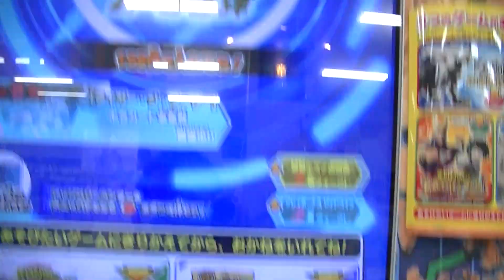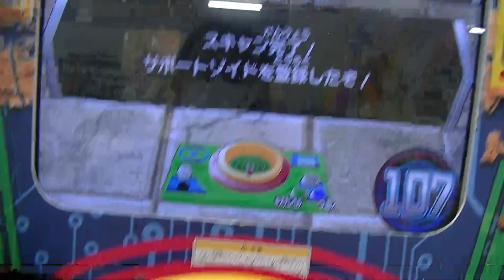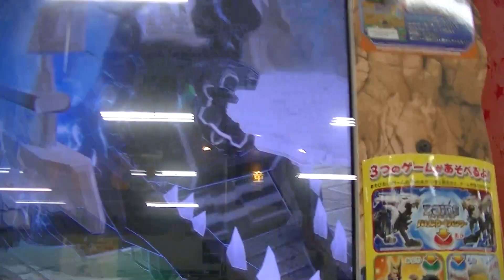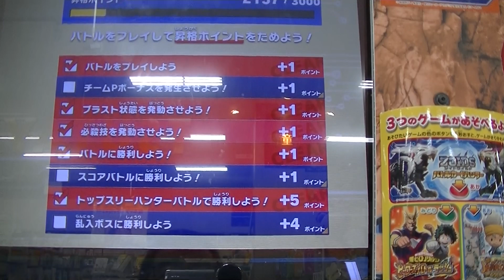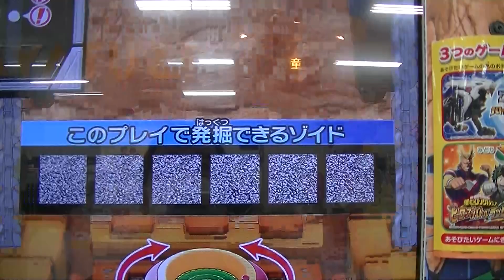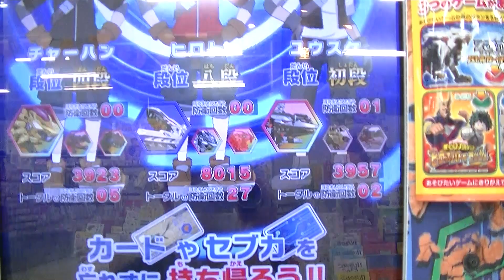オメガレックスホワイトフォートレ白い荷電粒子砲ロックオン兵器解放マシンブラスト必殺技ZOIDS WILDゾイドワイルドトップスリーハンターバトルカード超地元戦キズナレベルＭＡＸ完成ランドいやチハル博士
冒険マップ前弾ライジングライガームラサメ裏ボス最終ようやくゲット
勝利動画ソニックバード大逆転プレイZOIDS WILDゾイドワイルド
バトルカードハンターZEROゼロ２ブースト無しでも嬉しいテセウスの船

デイリーミッション達成ＳＲ確定レーダーで初？のＷＲワイルドレア発掘
やっぱ５チャンネル合ってる大逆転プレイ動画ZOIDS WILDゾイドワイルド
バトルカードハンターZEROゼロ冒険マップ前弾テセウスの船

『ライガー・ジ・アーサー』キラカード＆ワイルドレアのＷＲ
ダブルゲット動画ZOIDS WILDゾイドワイルドバトルカードハンターゼロ２
【Z-03弾】乱入ボス３ゲーム目キタッー荷電粒子砲オメガレックス勝利

黒オメガレックス３枚目カードブーストアップＺＰ４３４０
アタック１６００伝説オメガレックスブレイカーを超える脅威の破壊力
ZOIDS WILDゾイドワイルドバトルカードハンターゼロ２Z-03
荷電粒子砲対決

最終裏ステージボス『オメガレックスホワイトフォートレス』黒ＶＳ白
どちらが最強のゾイド荷電粒子砲対決まさかの結末ZOIDS WILD
ゾイドワイルドバトルカードハンターゼロ２【Z-03弾】ランド博士アニメ

ドライパンサー ブラッド限定ボス稼働日初日ゲット勝利プレイ動画
ZOIDS WILDゾイドワイルドバトルカードハンターゼロ２【Z-03弾】
ギルラプター勢３体デッキ３ゲーム目でアッサリ嬉しいセブカユーザー

ＷＲソニックバードDBU３つアイコンは必ずワイルドレア説は未だに存在♪
オメガレックス乱入ボス３戦目八段ファングタイガーゴールド排出
ZOIDS WILDゾイドワイルドバトルカードハンターゼロ２Z-03弾

ワイルドレアＷＲライジングライガールビーZOIDS WILDゾイドワイルド
バトルカードハンターゼロ【Z-03弾】コロナ宣言解禁で約２ヶ月ぶりの
プレイようやく９ゲーム目にキタッーオメガレックス荷電粒子砲

ボス乱入オメガレックスＷＲワイルドレア２枚目カードブーストアップ
ZOIDS WILDゾイドワイルドバトルカードハンターゼロ【Z-03弾】
ソニックバードDBUは口くちばし閉じで開いてる通常ソニックバード

新型進化ソニックバードＷＲワイルドレア発掘３つアイコンやっぱ
大当たり今日は店頭ＳＰ非売品無料配布日初日ZOIDS WILDゾイドワイルド
バトルカードハンターゼロ【Z-03弾】バトハン戦記プレイ勝利動画

新オメガレックスＷＲワイルドレア連続発掘ZOIDS WILDゾイドワイルド
バトルカードハンターゼロ２【Z-03弾】バトハン戦記ログカード森茶作
プレイ勝利動画『暗黒の破壊要塞』乱入ボス究極の改造ユニット

ソニックバード稼働初日プレイ勝利動画ギルラプター レアボーンＷＲ
ワイルドレア帝国軍ＶＳ共和国軍バトハン戦記ライガー・ジ・アーサー